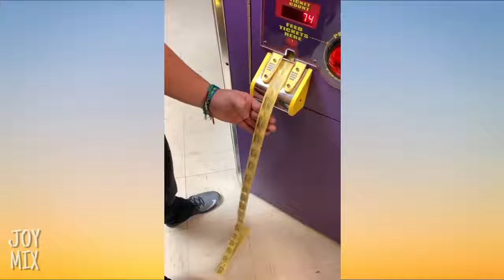Oddly Satisfying Video That Will Calm Down Your Nerves !720p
This is your ultimate destination for satisfaction, perfection, relaxation and calm! ❤💙

Note: All content featured on joy mix is used with permission from the original authors. If you have an vedios ,

Notice :

You can send us your satisfying videos  and include your username , so you might be featured in our next video!

 jhoelreyes channel

💙 Keyword search:

Category
Entertainment
License